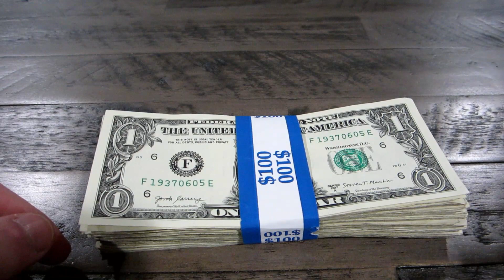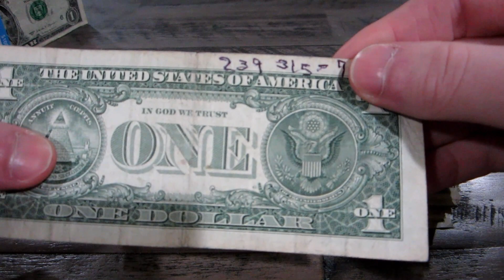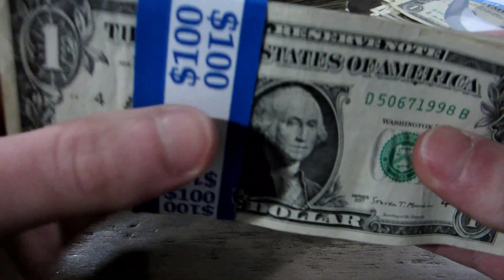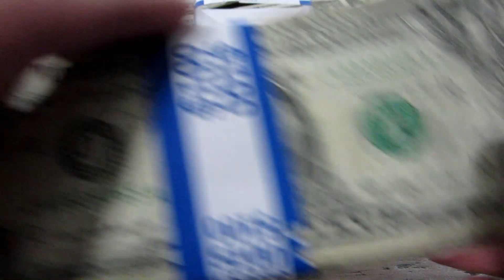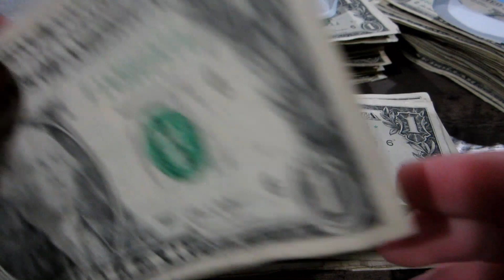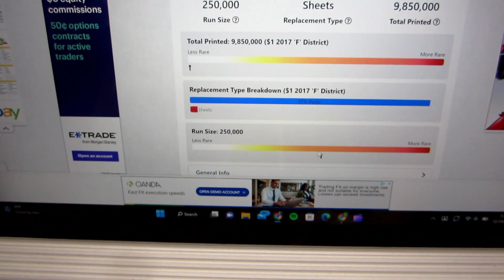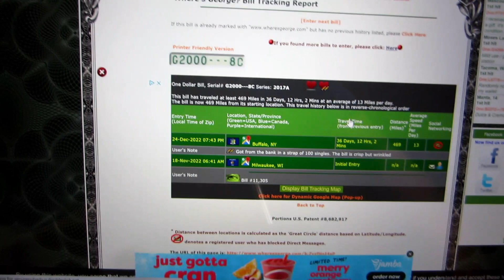Bank Strap Hunting $500/$3,500 in Dollar Bills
What can I find out of 500 more notes?